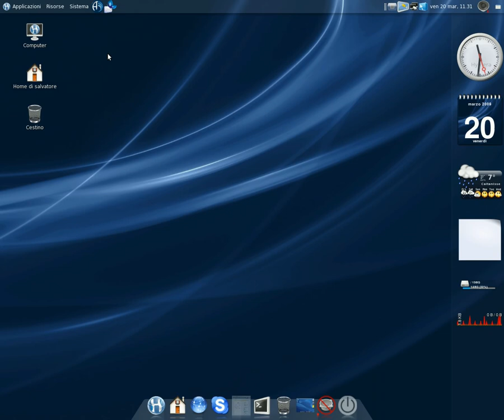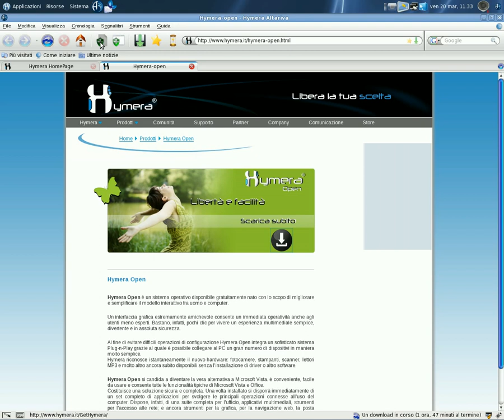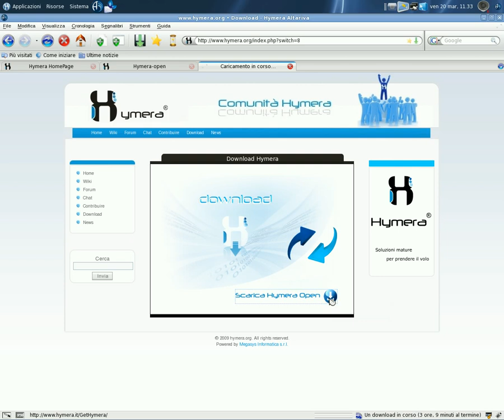Hymera: Scarica Hymera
Hymera: questo video mostra come scaricare l'immagine ISO di Hymera Open, la versione gratuita di Hymera.